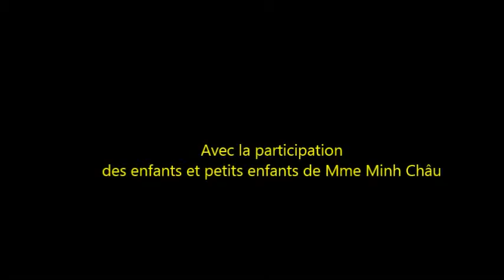Show 1 : Múa trống cơm - Ngày Tinh Thương 05/07/15